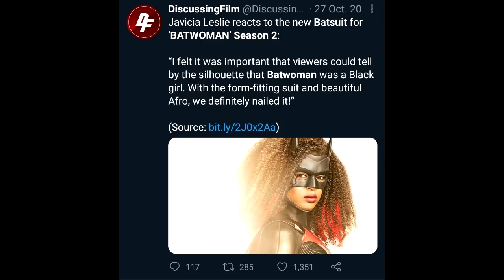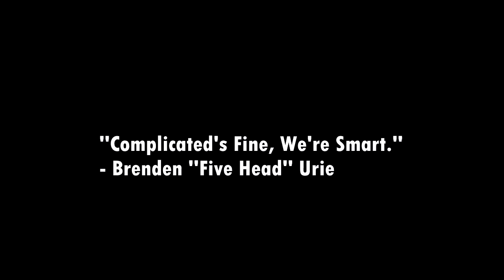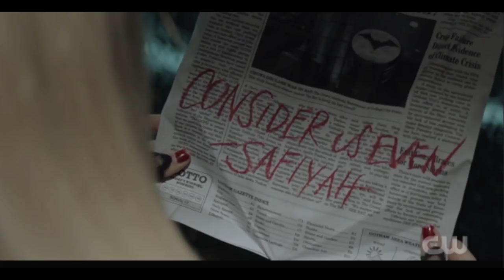So Batwoman Got Worse (S2 E1)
boo, stoopid show

Sensual Ham
Aaron
Ruben Zavala
Liam Moore
ghostburhans
MidnightROFL
Dylan Kneller
Nostromo
Austin
philmystery
Krave
Gohyakuen
Toy Soldier Nerio
Oinkleberry
Azula
Talon Grijalva
Brandon Anderson
Lex Williams
Timothy Fulton
Britton Edwards
Lohengrin
bawr
Israel Blargh
Ragnarok311
ArcaneAardvark
IFawDown
crustybatteryacid